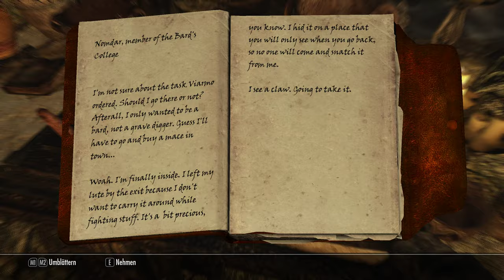SKYRIM LEGENDARY EDITION [HD] #753 - King Olafs Verse ► Let's Play Skyrim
● The Elder Scrolls V Skyrim Legendary Edition #753 : King Olafs Verse

Unter anderem:
-Animated Prositituion
-ApachiiSkyHair
-Interesting NPC
-SkyUI
-RealVision ENB